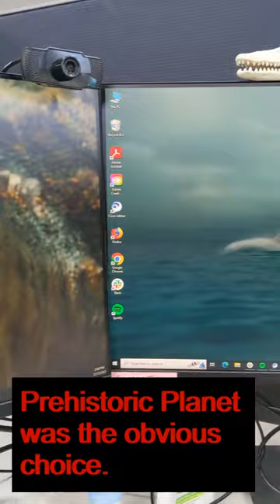I turned my office into Prehistoric Planet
This is what my coworkers expect from me now